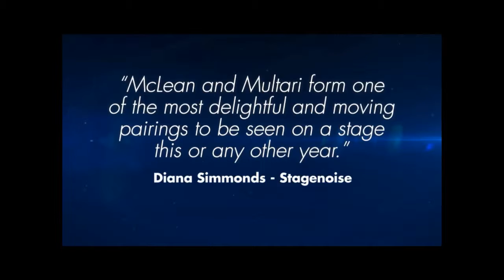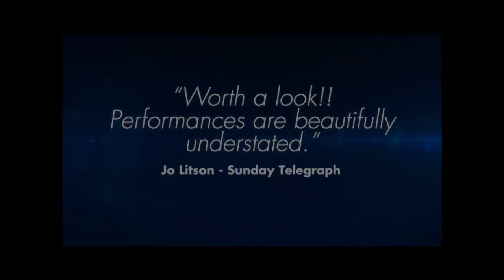4000 Miles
...coming to Whitehorse Centre

Friday 11 March 8pm (post-show Q & A)
Saturday 12 March 2pm & 8pm
Approx. 1 hr 30 mins (no interval)
Patron advice: contains coarse language (14+ years)

Full $46 Conc $43 Under 25 $25

Critical Stages, Catnip and MopHead Prouction
Director Anthony Skuse
With Aileen Huynh, Diana McLean, Stephen Multari, Eloise Snape

21-year-old Leo rocks up unannounced at the Manhattan apartment of his Jewish grandmother Vera. Having broken up with his girlfriend and cycled across the country, he needs a place to crash for the night, no questions asked. But Vera – prickly, stubborn and sharp as a tack – isn’t about to let him off that easily.

As an overnight couch-surf turns into an extended stay, 4000 Miles unearths a surprising parallel between these two generations in this emotionally compelling drama. With disarming frankness and surprising candour, the two negotiate social potholes and trace emotional fault lines that link them to family history.

From one of America’s brightest playwrights, this compassionate and unsentimental play explores the funny, frustrating and ultimately life-changing relationship between a grandson learning to face his life, and a grandmother who is starting to forget hers.

“A gentle, compassionate play about an emotionally fragile young man and his feisty elderly grandmother. The two lead performances in 4000 Miles are beautifully understated".
Sunday Telegraph